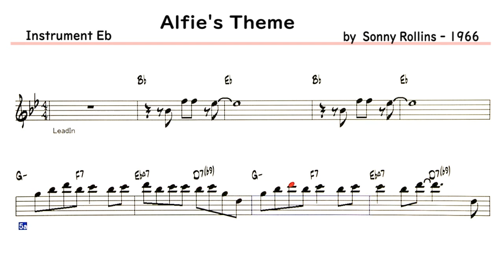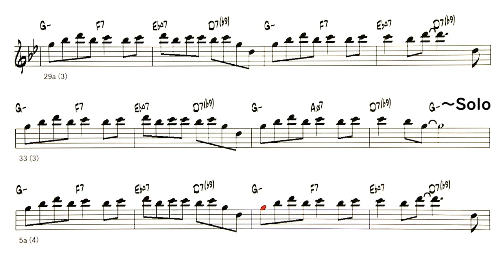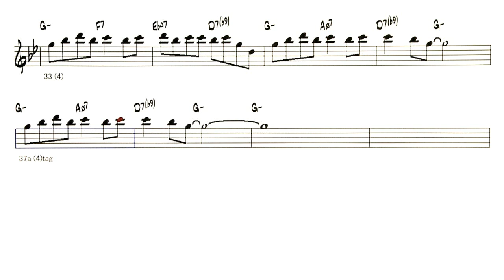Alfie's Theme - ( Eb Instrument ) Backing Track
Backing Track - Alfie's Theme   ( by  Sonny Rollins - 1966 )
◎Backing Track List Of Over 400 Songs